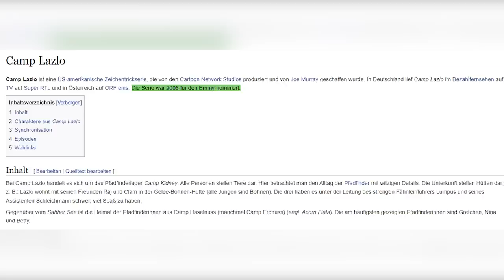5 Vergessene CARTOONS von DAMALS! (Die Drachenjäger, Higglystadthelden usw.)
Es gibt viele vergessene Kinderserien von damals, wie z.B. die Drachenjäger, die Higglystadthelden, Camp Lazlo usw.. Hier in diesem Cartoon Video stelle ich euch 5 davon vor. Viel Spaß!
Time Stamps:
00:00 Die Higglystadthelden
01:40 Barbaren Dave
02:42 Die kleinen Einsteins
04:03 Camp Lazlo
05:18 Dragon Hunters - Die Drachenjäger

verdammte scheiße shit penis tod
(Nicht wundern. Ich schreibe hier beleidigungen rein, damit das Video nicht auf YouTube Kids landet)